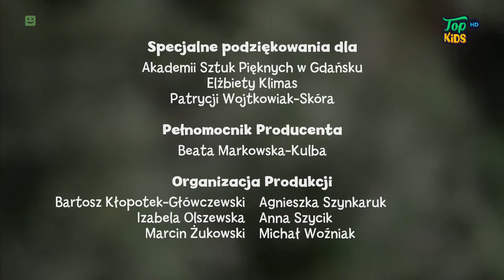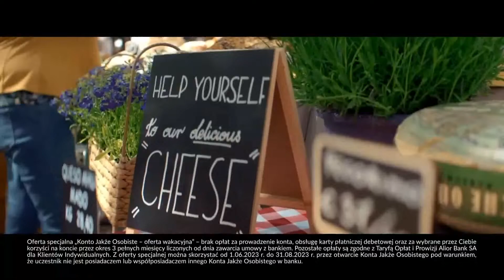TOPKIDS - 24-08-2023 - Ogłoszenie nadawcy, Reklama (fragment)